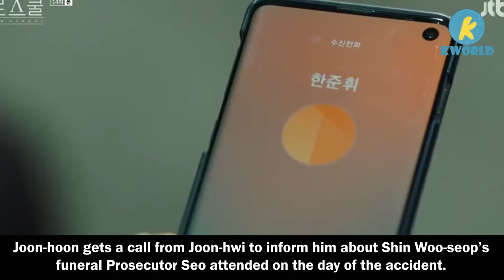Law School Episode 14 Recap